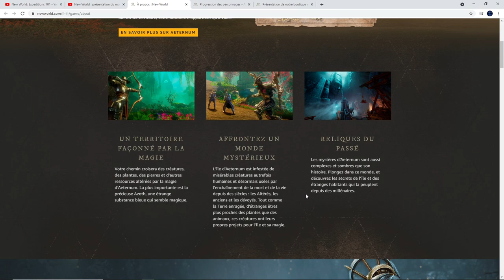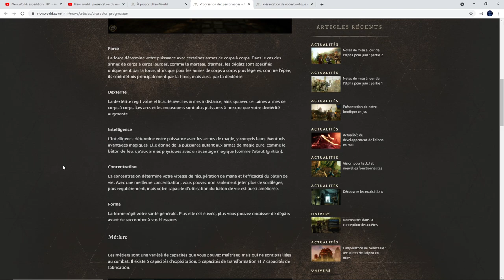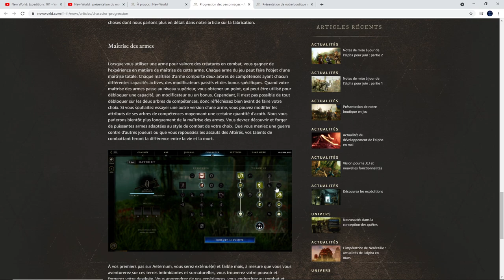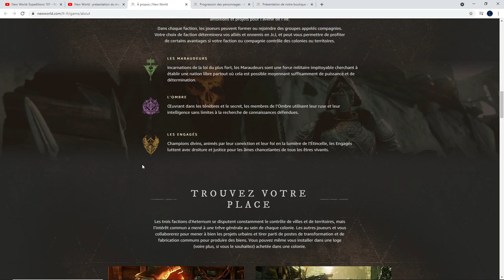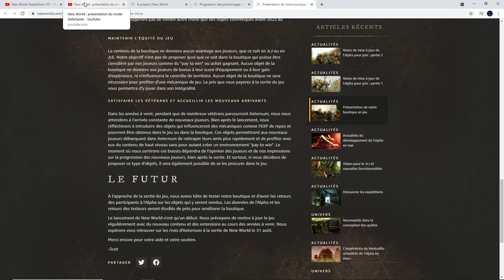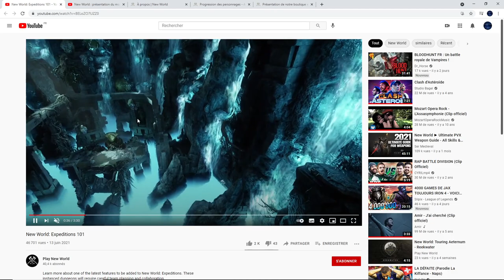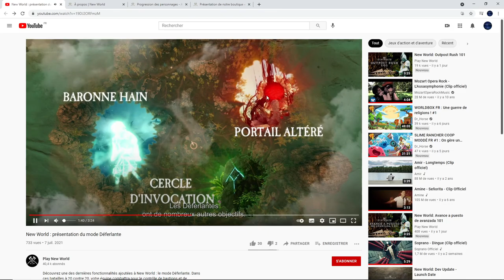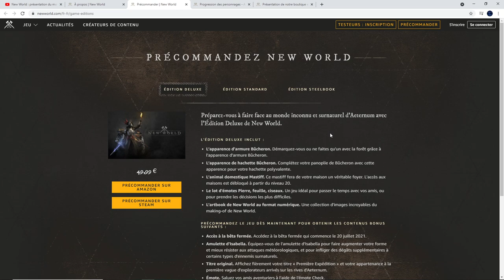Le MMORPG de la semaine episode 4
Bonjour à tous, je vous présente le quatrième épisode du MMORPG de la semaine et il sera sur New World qui sortira le 31 Août 2021

Si vous voulez jouer avec moi, n'hésitez pas à vous abonnés et passés en live le soir sur twitch